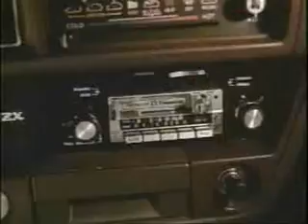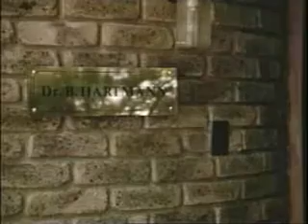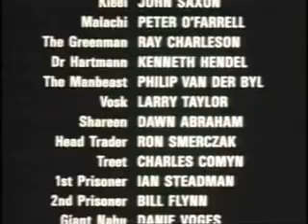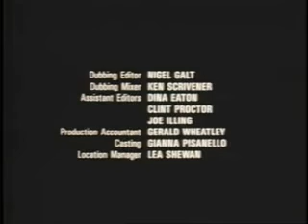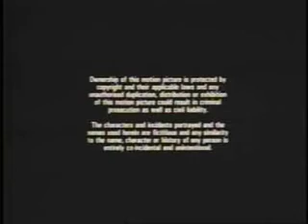Prisoners Of The Lost Universe (Public Domain Films)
Prisoners of the Lost Universe. Prisoners of the Lost Universe is a low budget 1983 film set in a parallel universe and filmed in South Africa. Three people are transported to another world when an earthquake occurs just as the scientist is experimenting with his "matter" transmitter.